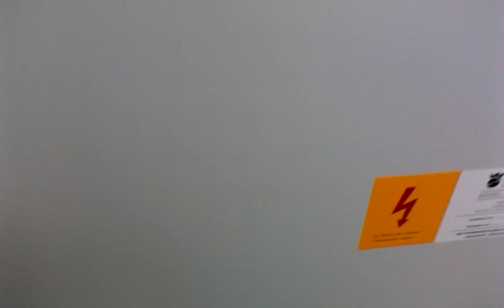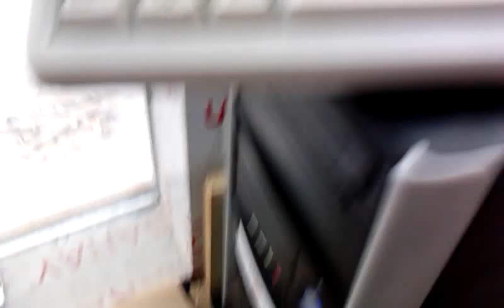ipli bowling montaj